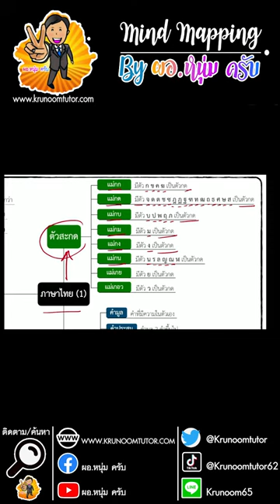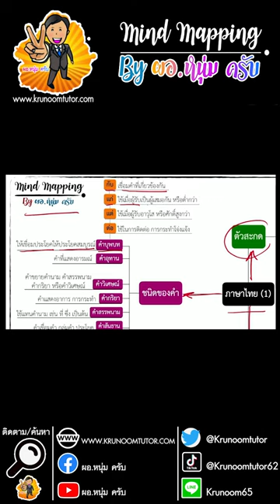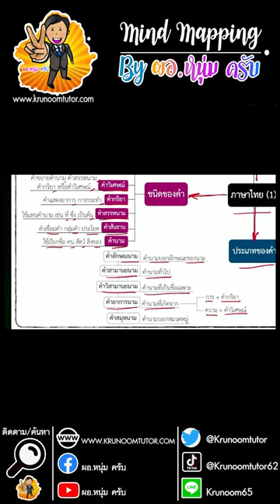Mind Mapping 01 (เตรียมสอบครูผู้ช่วย)